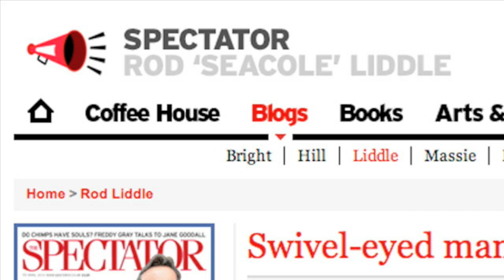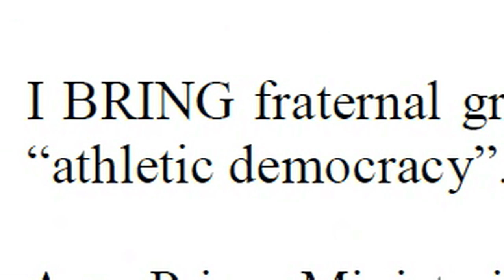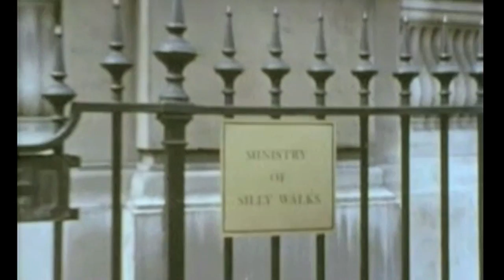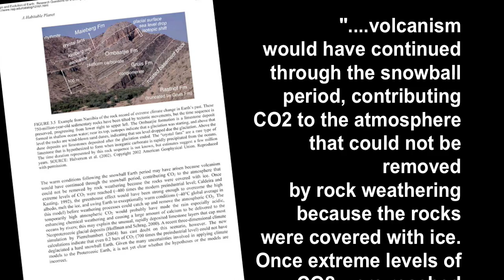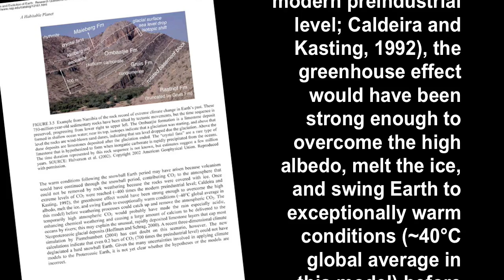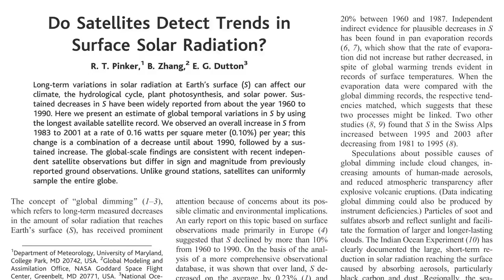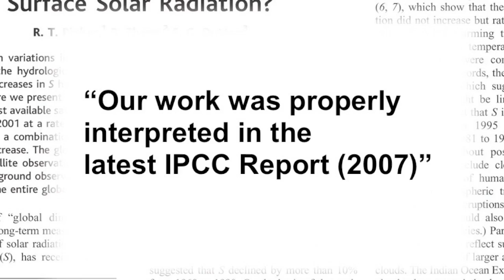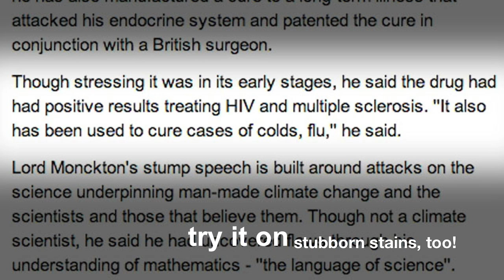Debunking Monckton Part 2 (updated)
Corrected for spelling error.
A character that seems to leap right out of a Monte Python skit, Lord Monckton is the darling of those who wish desperately to beleve the fantasy of climate denial. There's way more than one video can possibly contain, so a two part series was necessary to even begin to deal with the fountain of disinformation that is Lord Christopher Monckton.

Dr. Pinker's explanation

National Academy of Science-
"Origin and Evolution of Earth: Chapter 3, A Habitable Planet"

Claims to have won the Falkland's war, by
giving the Argentinians diarrhea

Politifact finds Monckton "not only be unsupported but preposterous" on
the Copenhagen treaty